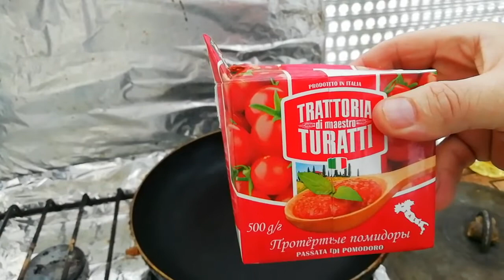Рецепт оладьев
Оладьи рецепт